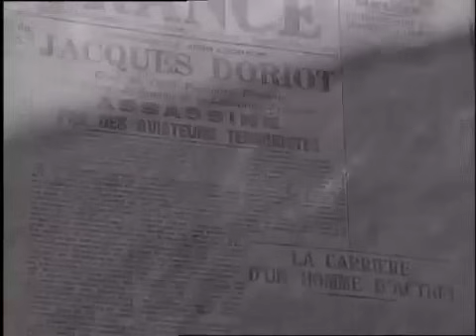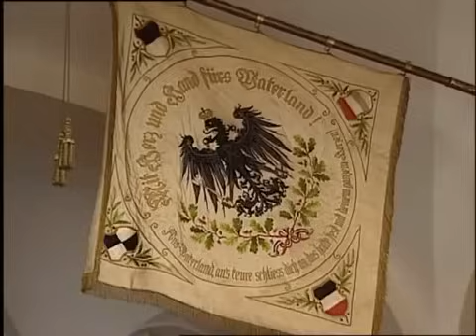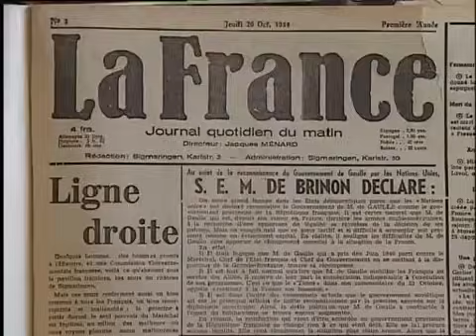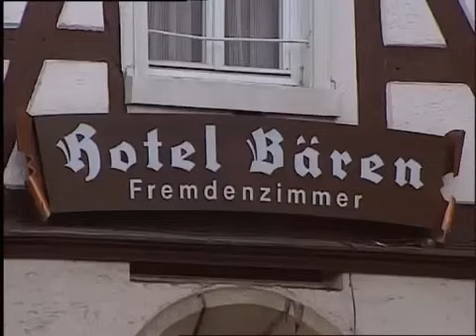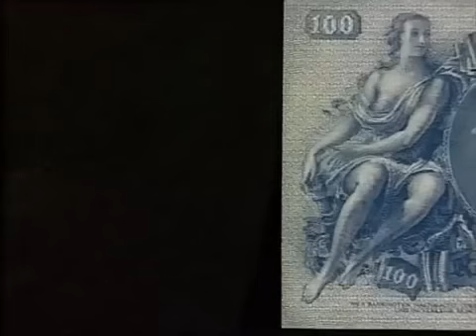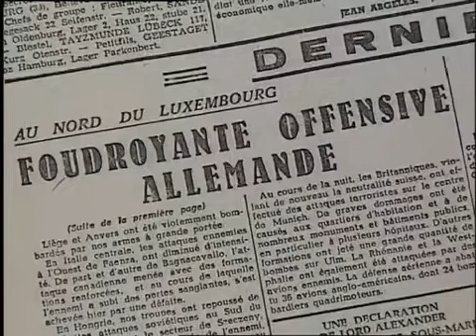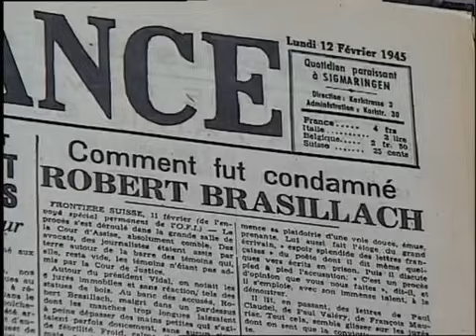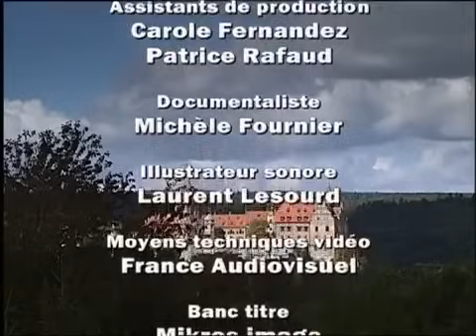Sigmaringen, l'ultime trahison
Documentaire Historique de Laurent Perrin, diffusé pour la première fois en 1996

Particulièrement intéressant pour comprendre les nuances entre collaborateurs et collaborationnistes en cette toute fin de seconde guerre mondiale.